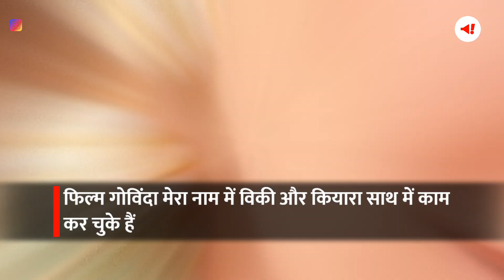Koffee With Karan 8 में अगली गेस्ट जोड़ी लगाएगी Entertainment का फुल तड़का!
करण जौहर का पॉपुलर शो कॉफी विद करण का 8 वां सीजन काफी कमाल कर रहा है. दर्शकों को इस शो के अगले एपिसोड का बेसब्री से इंतजार रहता है. अब तक शो में कई जोड़ियों ने आकर कई शानदार किस्से शेयर किए हैं, जो लोगों को काफी पसंद भी आते हैं. हां, ये जरूर है कि थोड़ी बहुत कंट्रोवर्सीज़ भी देखने को मिल जाती है. लेकिन एंटरटेनमेंट भरपूर मिलता है. शो के अगले एपिसोड में 2 ऐसे स्टार्स आने वाले हैं, जिन्हें दर्शक काफी पसंद करते हैं. यह दोनों ही स्टार्स पर्सनल और प्रोफेशनल लाइफ पर खुलकर बात करेंगे. हम जिन दो स्टार्स की बात  कर रहे हैं, उनका नाम विकी कौशल और कियारा आडवाणी है.